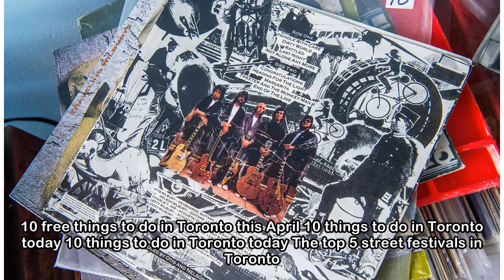10 things to do in Toronto today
10 things to do in Toronto today
 10 free things to do in Toronto this April 10 things to do in Toronto today 10 things to do in Toronto today The top 5 street festivals in Toronto this spring 15 things to do in Toronto this week The ...